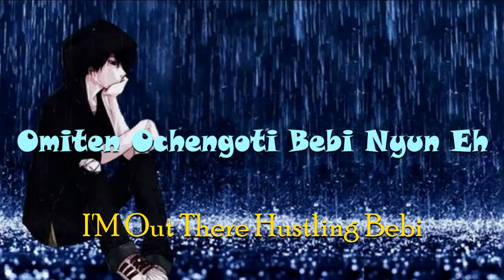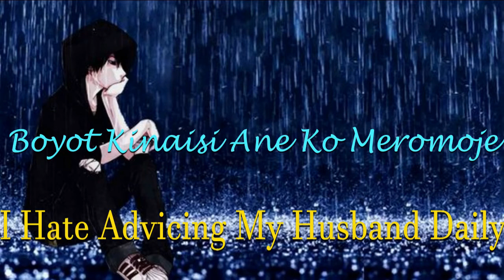MAN TARIBA ft. FAITH THERUI- ANIMUITE(Hits Empire Lyrics)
This is latest Hit in town by man_tariba featuring preeminent lady in kalenjin Music industry Faith_Therui. Music seems to have been composed on real life affairs; where Husband stays idle in town making woman agitated about future life.